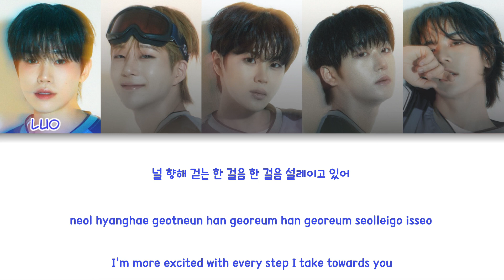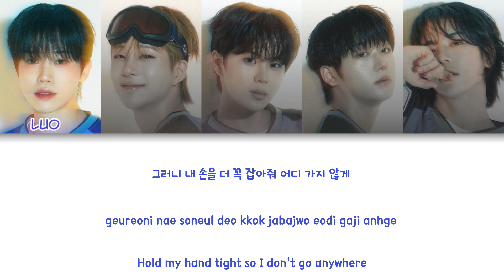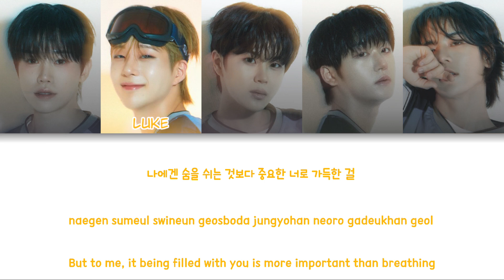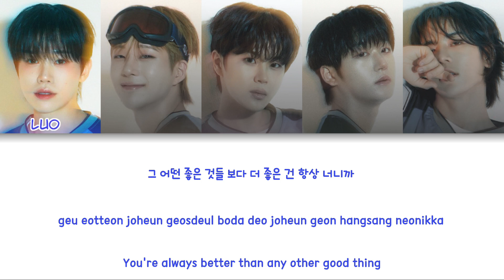DIGNITY (디그니티) - 구름 위를 걷는 것 같은 거야 (The way to you) Color Coded Lyrics (han/rom/eng)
group: DIGNITY (디그니티)
album: DIGMOTION
members: Luo, Luke, Minseok, On, Hyeongjin
my bias: Minseok

fonts used:
title:
members names: Clementine
lyrics: 210Hayanbunpil

Luo - Primary blue
Luke - Gold
Minseok - Pink
On - Green
Hyeongjin - Silver